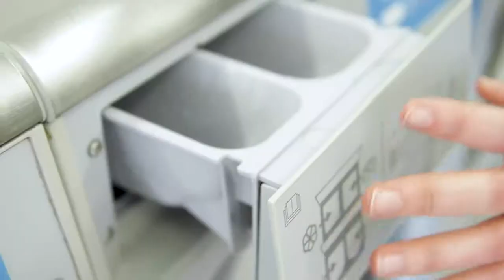Linge sale en public | Tournage cinéma 2019 | La Manufacture de l'acteur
La Manufacture de l'Acteur est la formation professionnelle du Cours Paul Clément destinée à tous ceux qui veulent faire de leur passion un métier.
- Un programme conçu pour apprendre toutes les disciplines nécessaires et utiles au métier de comédien : théâtre, danse, chant, acting in english, méthode alexander, travail face à la caméra...
- Des spectacles de fin de cycle dans un théâtre parisien pour se confronter au public et aux professionnels.